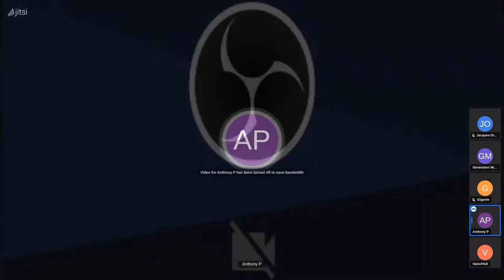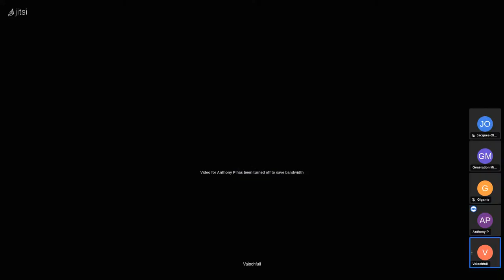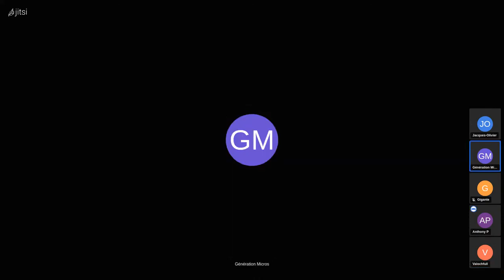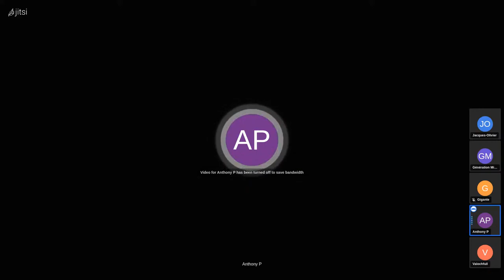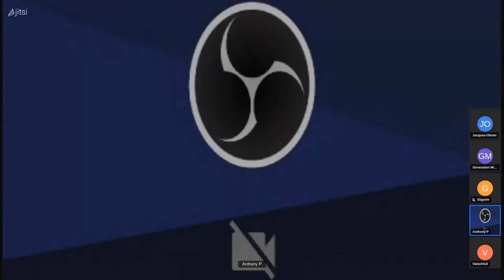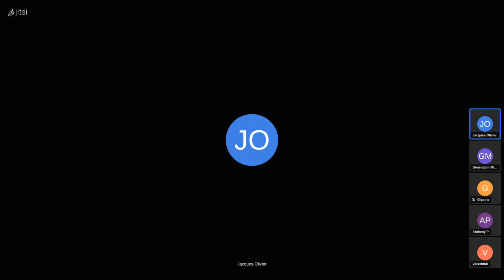Rediff Live du 22 août -- On parle technique (niveau++)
Cette fois le coeur de la discussion est la programmation.

J'ai pu me faire plaisir pendant cette partie du live, et aussi au moment du montage de cette vidéo. J'annonce aux habitués du "développeur des cavernes" que je finirai par faire fumer leurs cerveaux :-) Pour leur bien, naturellement. (Et aussi un peu pour me venger de certains rageux ; on prendra le temps qu'il faudra :-)  )